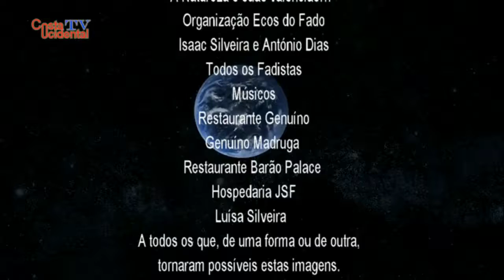Tânia Gonçalves - Fado, a escolha (HD)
A música, ao longo da História, tem sido uma constante na vida dos seres humanos.
Com a música as populações manifestam um estado, uma condição, uma efeméride, enfim cada caso é um caso…
Em Portugal e há muitas décadas, diria há mais de século, que existe um género musical que é único no Mundo, levando mesmo a ser considerado Património Imaterial da Humanidade pela UNESCO, numa reunião em Bali na Indonésia a 28 Novembro de 2011, perante um comitê constituído por 24 países, refiro-me ao Fado.
Nos Açores o Fado não é o género musical mais apreciado, mas tem muitos admiradores e seguidores em todas as ilhas e a crescer...
Na ilha do Faial existe uma organização que leva acabo com regularidade, anualmente, um encontro de fadistas, que tem vindo a acontecer em algumas ilhas.
Desta feita as imagens deste trabalho, que a Costa Ocidental apresenta, (resultado de um convite feito por parte da organização), foca a actuação da Fadista Tânia Gonçalves, no X Encontro de Fadistas na Ilha do Faial.
Este ano, de 2016, comemora-se a X edição e para tal, foram feitos todos os esforços e reunidas todas as condições, para que, na noite de Gala dedicada ao Fado, todas as ilhas açorianas fossem/estivessem representadas e assim aconteceu.
As imagens tudo mostram e testemunham, mas não será demais salientar a enorme azafama, profissionalismo que rodeou/envolveu este evento que decorreu na noite de dia/noite de 25 de Junho de 2016 no salão do Restaurante Barão Palace na cidade da Horta, para uma plateia de quase 300 pessoas que, atentamente e em religioso silêncio, degustaram mais de duas horas de Fado e onde não faltou o Caldo Verde no intervalo.
Obrigado a todos os intervenientes, músicos, fadistas, ao Restaurante Barão Palace, onde foram captadas estas imagens, Restaurante Genuíno, ao Sr. Eduíno Duarte, pela cedência do sinal de áudio, à organização nas pessoas do Sr. Isaac Silveira e António Dias e todos os que tornaram possíveis estas imagens. Obrigado especial à Luísa Silveira, responsável por duas câmaras de vídeo no local e toda a ajuda, imprescindível, à produção.